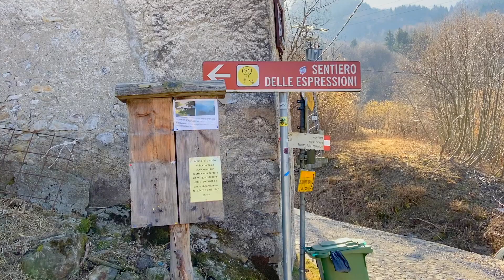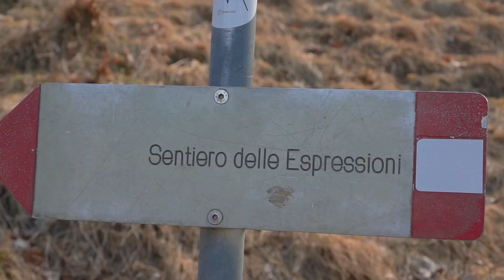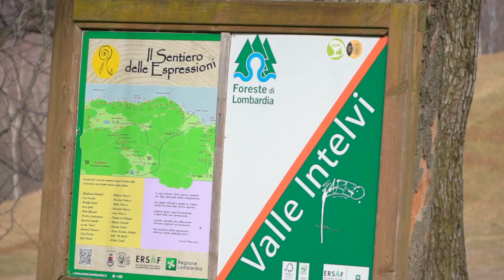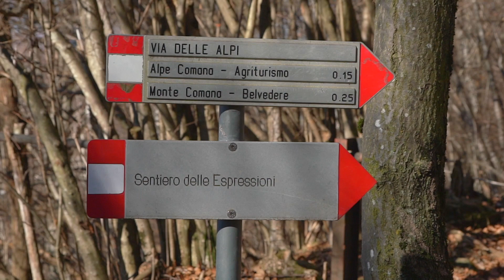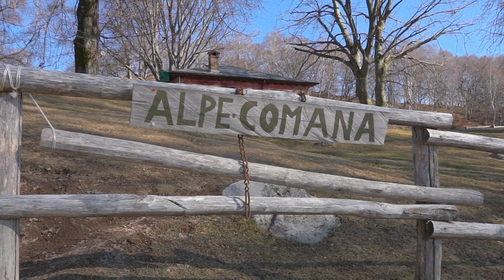CHE RIPIDO il Sentiero delle Espressioni -Valle d'Intelvi | Trekking Lombardia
Il Sentiero delle Espressioni si trova a Schignano, in provincia di Como nella Valle d'Intelvi.

Questo meraviglioso trekking ti porterà a scoprire delle bellissime sculture intagliate nel legno.

Il percorso è in pendenza continua e quindi ti consigliamo di essere almeno un buon camminatore, ma comunque è fattibile per chiunque dato che si possono prendere tutte le pause fiato che si vogliono.

Noi all'agriturismo abbiamo preso la strada di destra e ci siamo fermati a pranzare con una vista panoramica sul lago di Como bellissima, ci sono diversi sentieri da prendere, facci sapere quale prenderai e cosa ci consigli.

Se ti è piaciuto, supportaci 😁

Condividi 😁

Attrezzatura personale per questo video:
- Sony a7r3